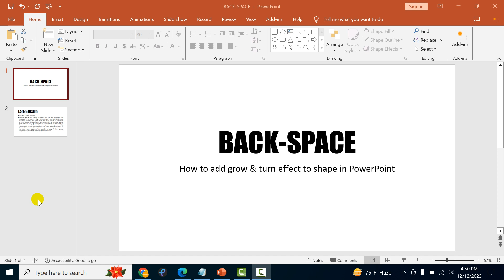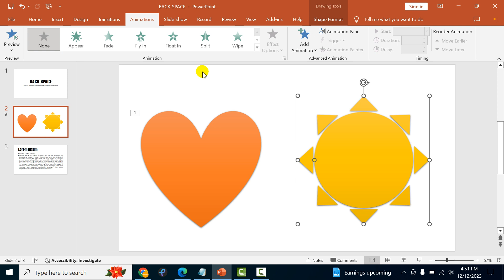How to add grow & turn effect to shape in PowerPoint